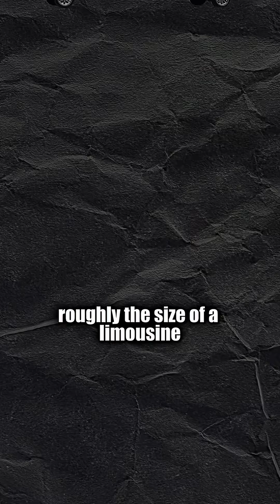The Biggest Bomb Ever Exploded!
In 1961, the Soviet Union detonated the most powerful nuclear bomb ever created — the Tsar Bomba.
Its explosion was so massive that it shattered windows 900 kilometers away and the flash could be seen from space.
This single test changed the course of the Cold War forever.